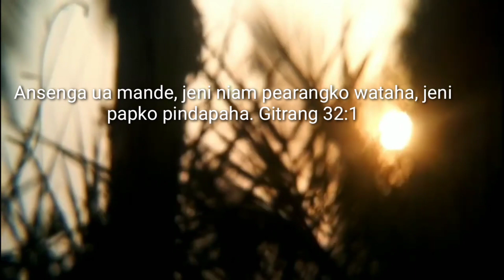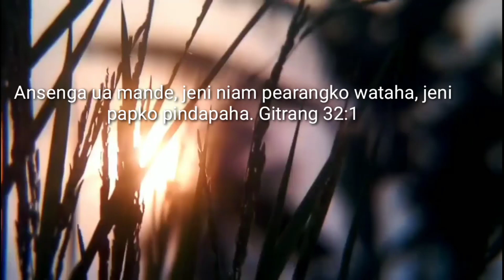ok dale aro bibikrango pari onge saaniko Isol ansengataha.